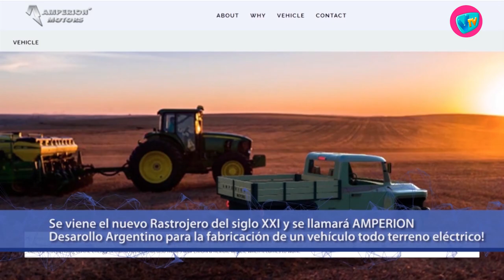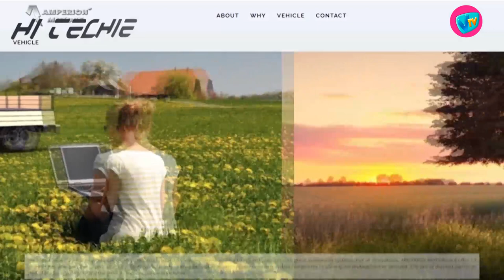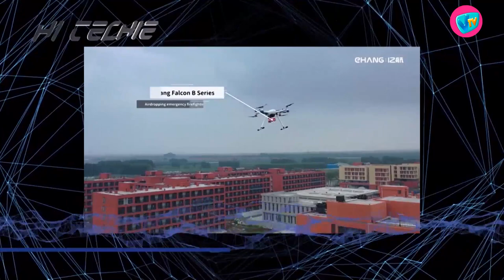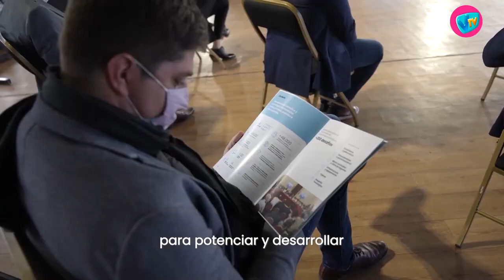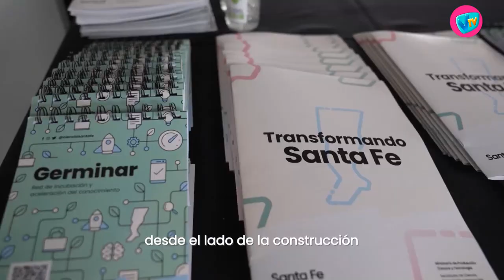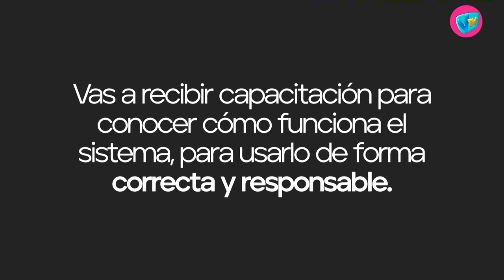HI TECHIE - 28 de Septiembre de 2021